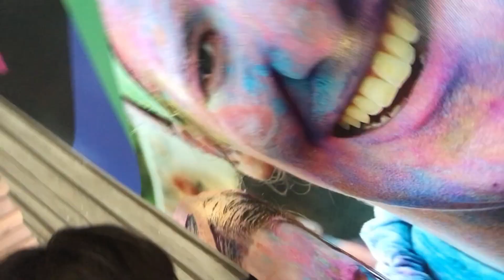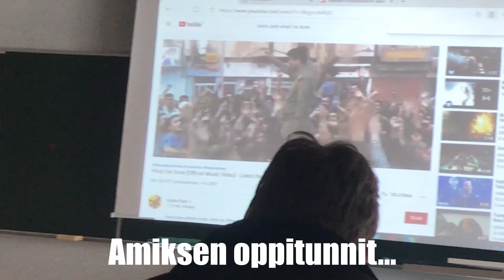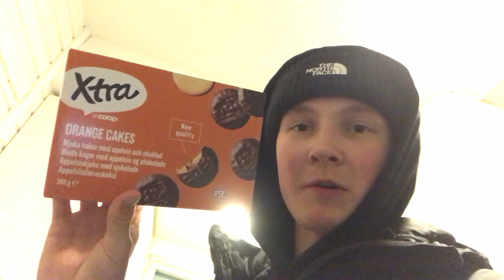ASUNTOLA ELÄMÄÄ | vlogi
KOMMENTOI MITÄ MIELTÄ OLIT VIDEOSTA!
MUISTA TILATA KANAVA JA TYKKÄÄ VIDEOSTA! :D

Käykää seuraamassa:

sc @eerovahvaselka